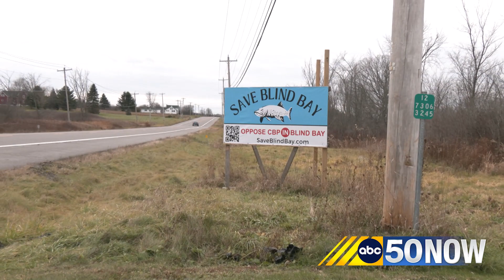Thousand Islands Land Trust purchases blind bay